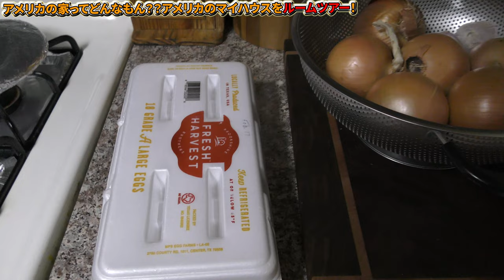【Room Tour】アメリカの家ってどんなもん？？アメリカのマイハウスをルームツアー！！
今回の動画はアメリカで暮らしている家を大紹介！
アメリカの家はどんな感じなのか、皆さんに紹介できればと思っています！